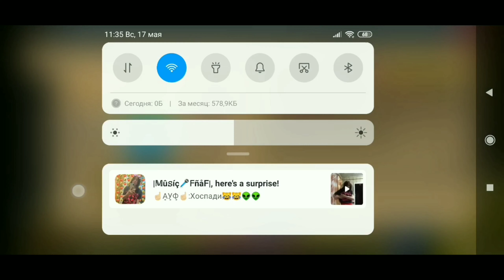Precious things challenge(Blockman go) / Драгоценные вещи челендж (Блокмен го)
На связи _DeMoN_iZ_RaY_ (Кристина)

Сегодня я поиграю в Блокмен го и буду копить драгоценные ресурсы
,как всегда под музыку!